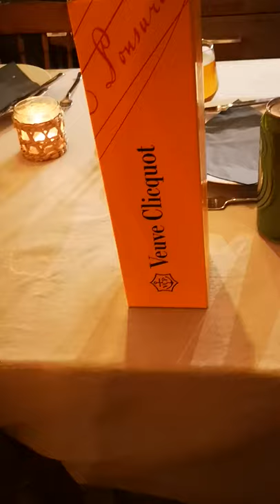Unboxing Veuve Cliquot!!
Tonight we are unboxing a Veuve Cliquot for u guys.